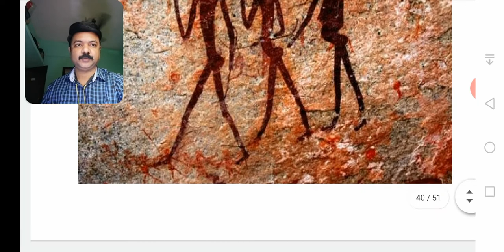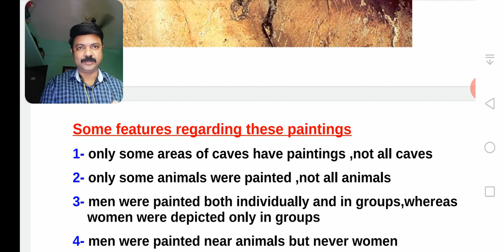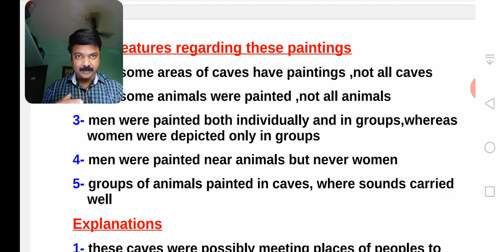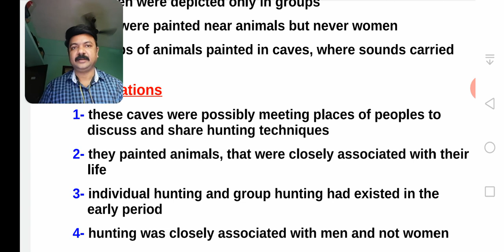Cave Art & Cave Painting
ഗുഹാ ചിത്രങ്ങൾ